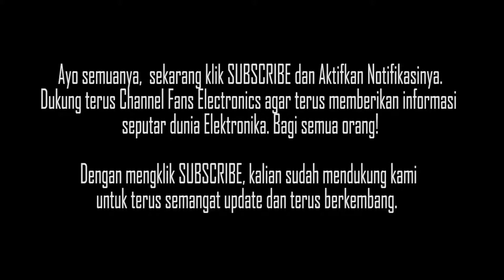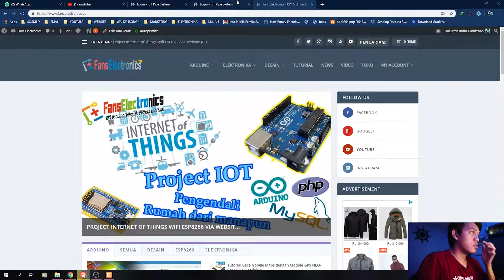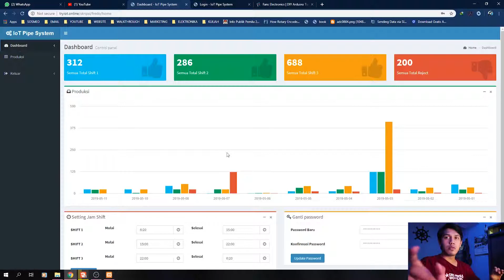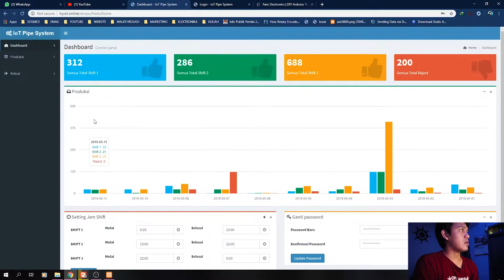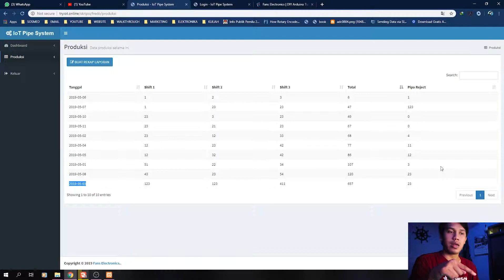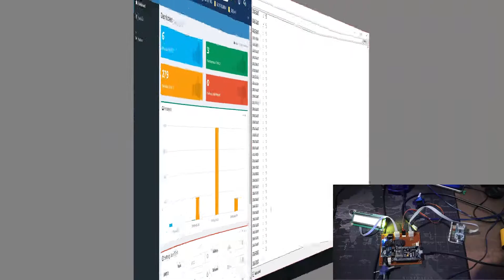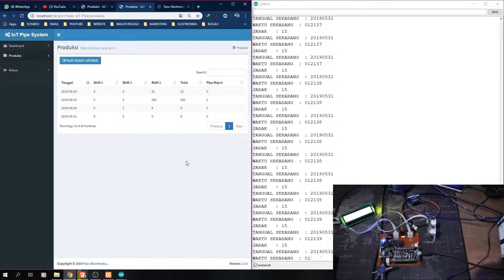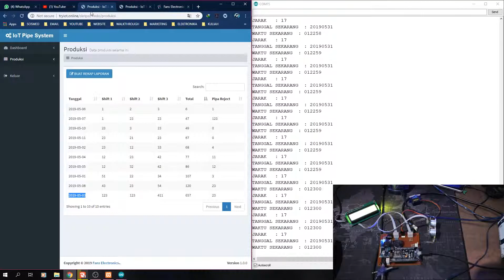Arduino IoT Project Penghitung Produksi Pipa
Project keren untuk kalian yang sedang cari judul Skripsi. Di project ini saya buat untuk menghitung produksi pipa disetiap SHIFT kerja. Kalian bisa memanfaatkan untuk kegunaan lainya juga kok.